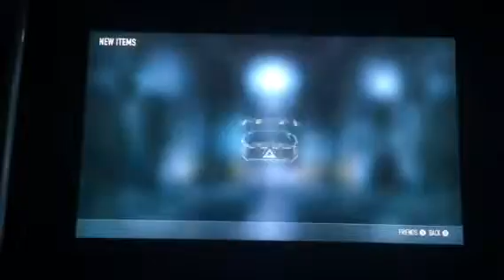Worst Luck In Advanced Supply Drops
I actually got a royalty for once. That never happens ! Never got a royalty or legendary.